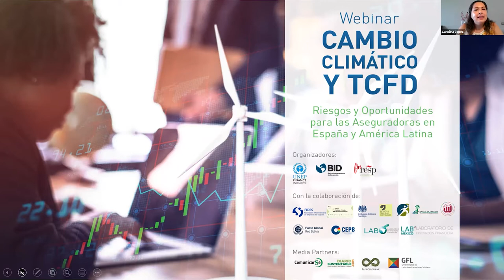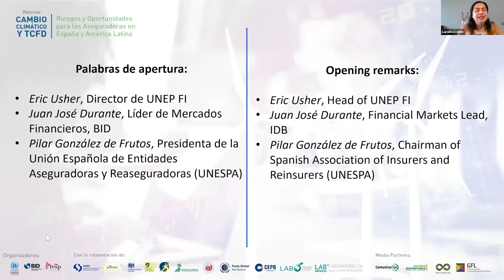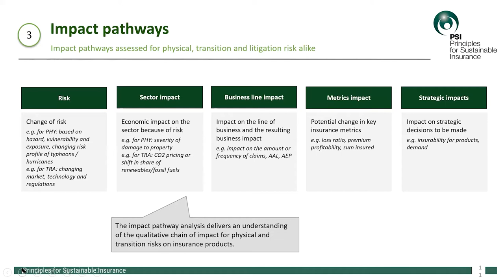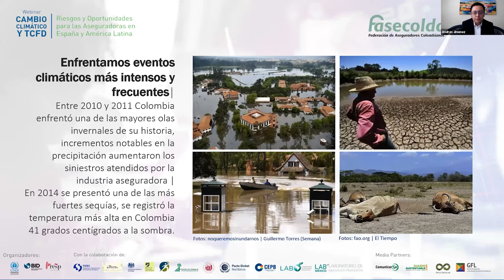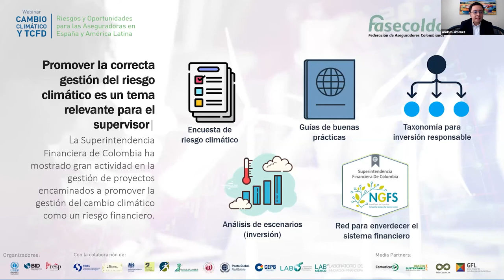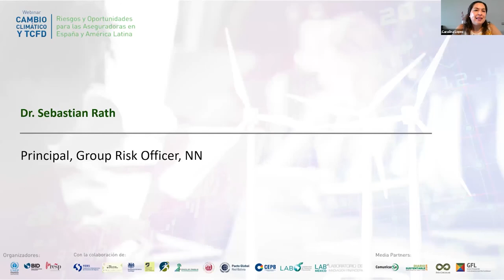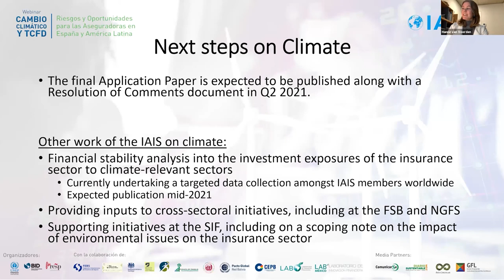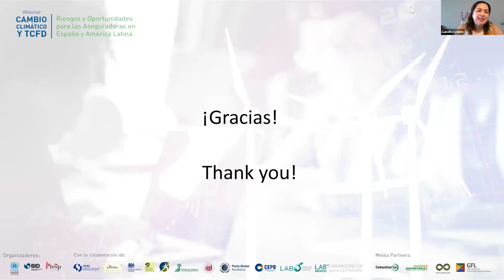Climate Change and TCFD: Risks and Opportunities for the Insurance Sector in Spain and Latin America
UNEP FI, the Inter-American Development Bank (IDB) and FINRESP co-organized a Webinar on “Climate Change and TCFD: Risks and Opportunities for the Insurance Sector in Spain and Latin America” on February 2nd, 2021.

The event counted on the collaboration of the Inter-American Federation of Insurance Companies (FIDES), the Public-Private Working Group on Green Finance of Chile, the Sustainable Finance Working Group of Bolivia, the Sustainable Finance Initiative of Ecuador, the Sustainable Finance Working Group of Panama, the British Embassy of Santiago, ACCIÓN CLIMÁTICA, LAB – Financial Innovation Laboratory (Brazil), Financial Innovation Laboratory (Mexico), and the Media Partners ComunicarSe, Diario Sustainable and País Circular.

This webinar presented the most relevant aspects of the work carried out during UNEP FI TCFD Insurers Pilot Project, which UNEP FI has collaborated with 22 leading insurers and reinsurers from across the globe, representing more than 10% of the global industry premium. The group collaborated on the development of methodologies to evaluate the financial impact that physical, transition and litigation risks may have on their underwriting portfolios.